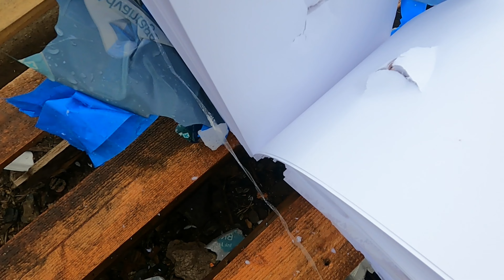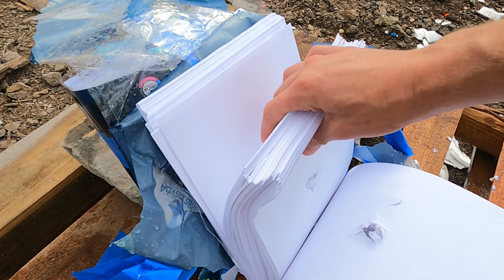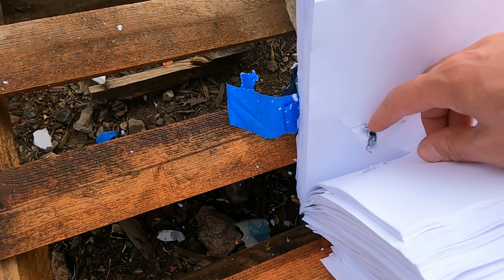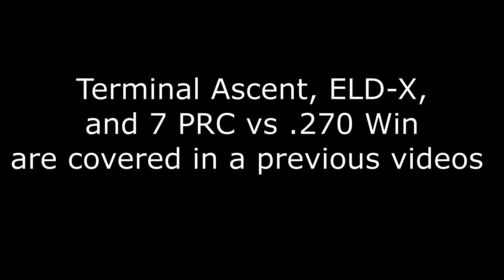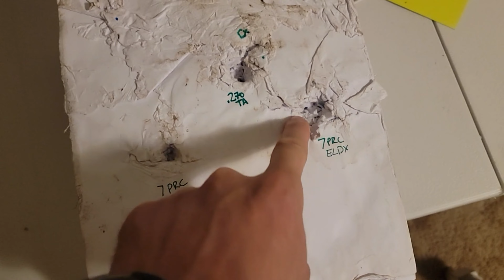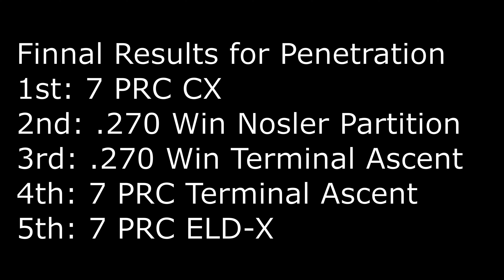7mm PRC Hornady CX vs Nosler Partition - Penetration Test - Part 3 of 3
Testing the two kings of penetration for hunting bullets. Monolitinc vs Nosler's famous Partition bullet.

00:10 Setup
00:57 Hornady CX
04:57 Nosler Partition
11:15 Summarized Results
13:50 Rankings